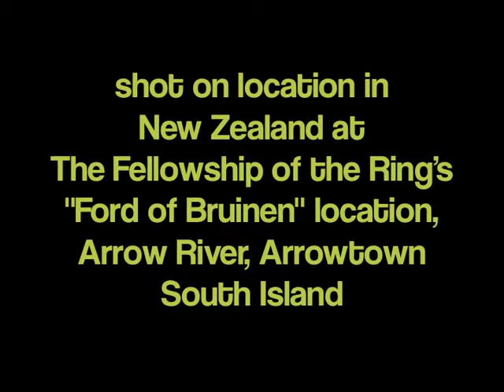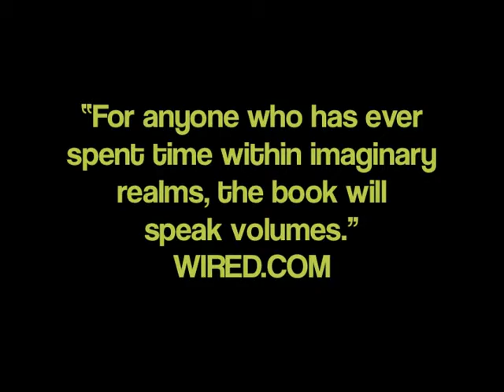If you want him, come and claim him!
A Lord of the Rings mash-up, shot on location at the Ford of Bruinen location, Arrow River, Arrowtown, South Island, New Zealand.

To read more about Ethan Gilsdorf's geeky Lord of the Rings filming location adventures in New Zealand, and much more, read "Fantasy Freaks and Gaming Geeks: An Epic Quest for Reality Among Role Players, Online Gamers, and Other Dwellers of Imaginary Realms," now in paperback.